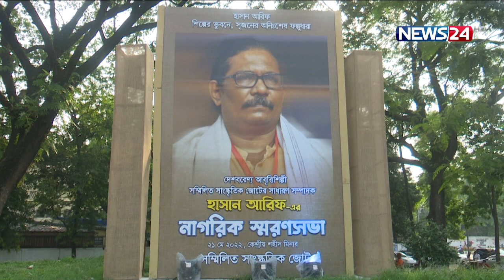সম্মিলিত সাংস্কৃতিক জোটের আয়োজনে হাসান আরিফ স্মরণে নাগরিক স্মরণসভা অনুষ্ঠিত | News24